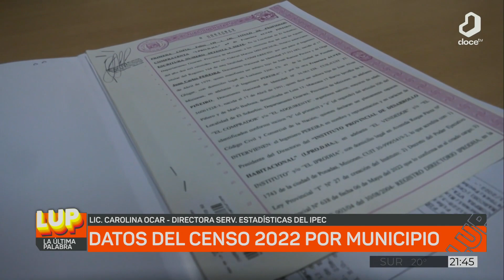LaUltimaPalabra: Datos del censo 2022 por municipio